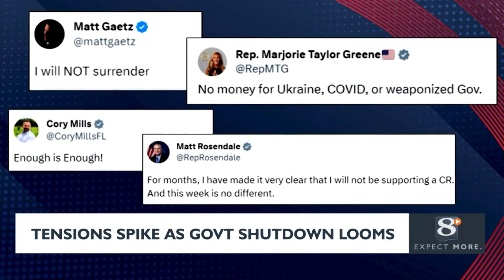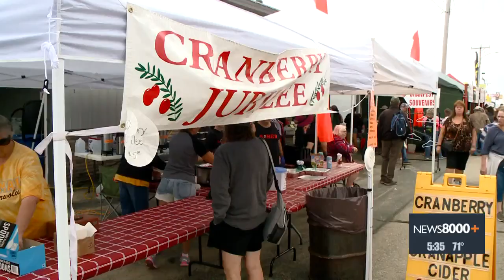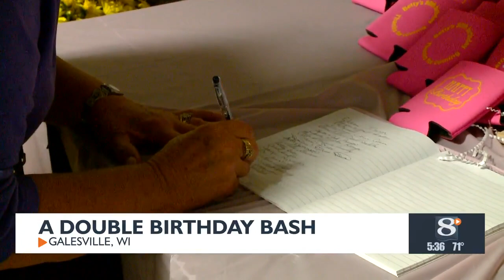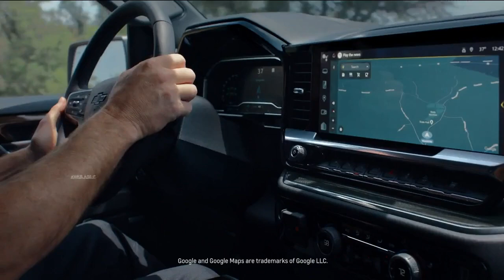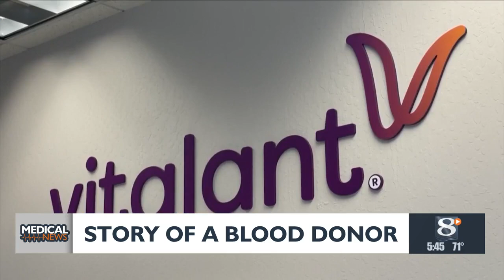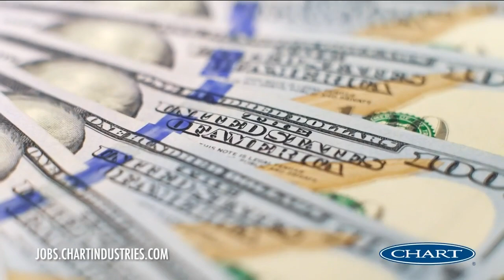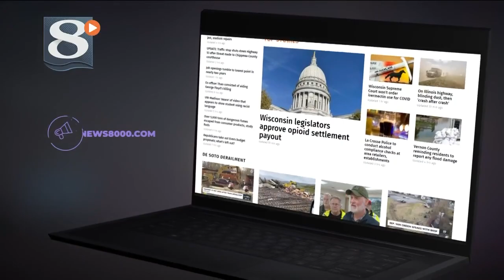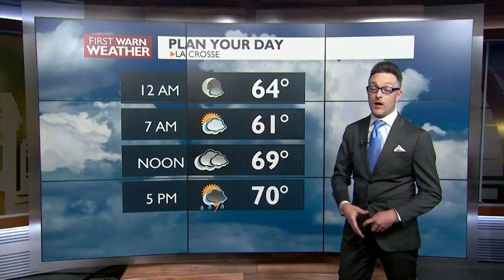News 8 Now at Five Thirty: 09/24/2023